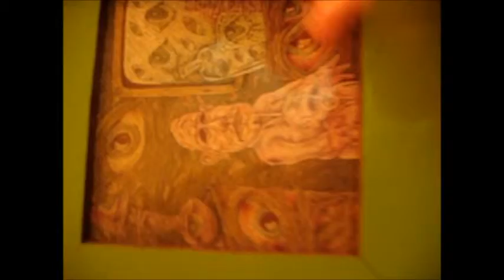Cucumber juice and other marginalia.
In this video I randomly speak of whatever easily comes to mind in my sleep deprived state.
Practice makes perfect although I fear so far I fall very far from any definition of 'perfection' presently.